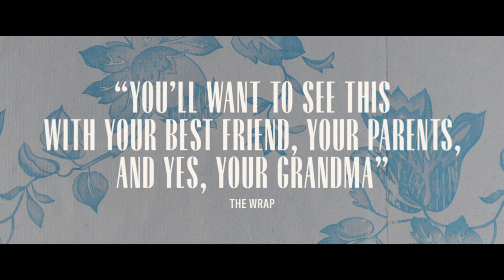Thelma - Rogers Cinema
When 93-year-old Thelma Post gets duped by a phone scammer pretending to be her grandson, she sets out on a treacherous quest across the city to reclaim what was taken from her.

for shows and times.